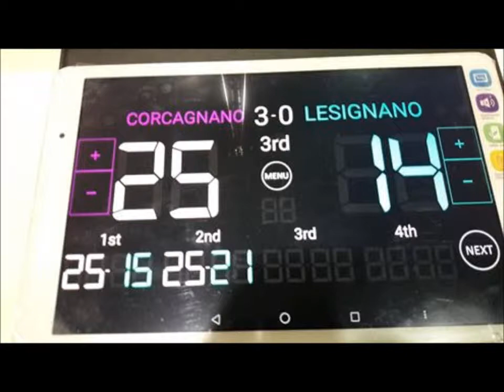ENERGY RAGAZZE 2018 - 2019